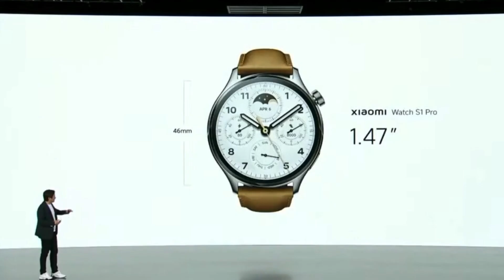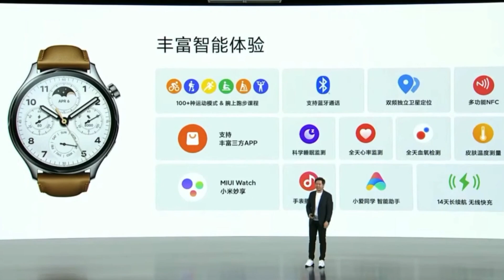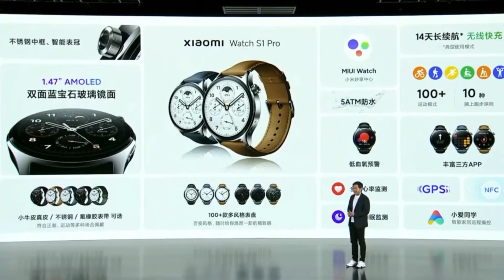LANÇAMENTO! Xiaomi Watch S1 PRO é OFICIAL com WiFi GPS e TERMÓMETRO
Finalmente o Xiaomi Watch S1 PRO é Oficial e neste vídeo vais ficar a saber TUDO acerca deste novo Smartwatch!

Mi Band 7
Mi band 7 Pro
Mi Band 6
Mi Band 6 NFC
Mi Band 5

Amazfit Band 5

Amazfit Bip 3
Amazfit Bip 3 Pro
Amazfit Bip U
Amazfit Bip u Pro

Huawei Band 7
Huawei Band 6

Redmi Smart Band Pro